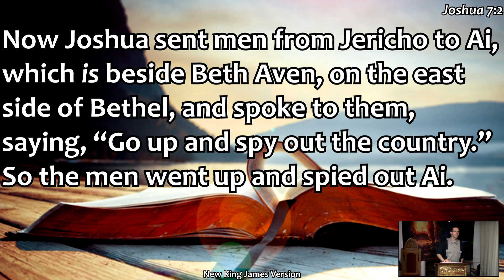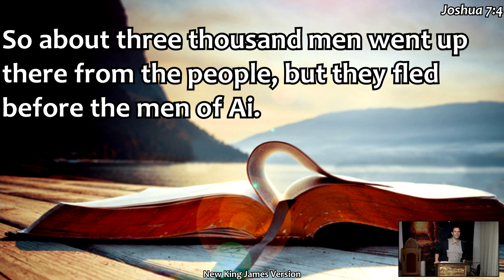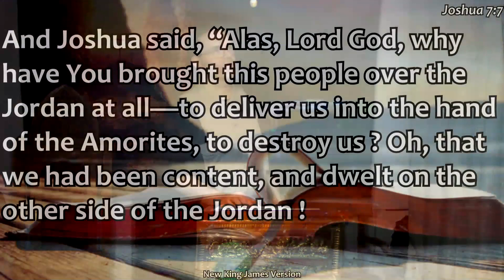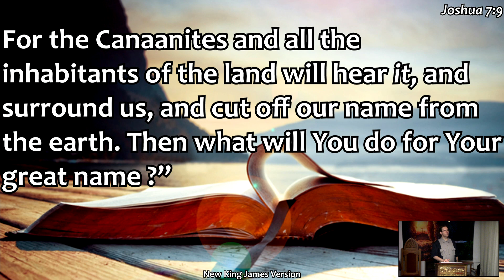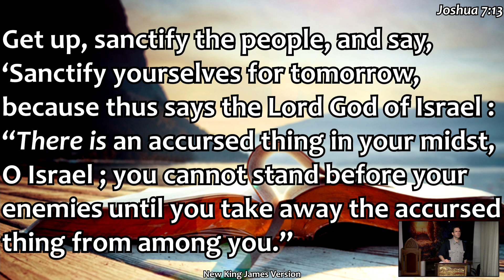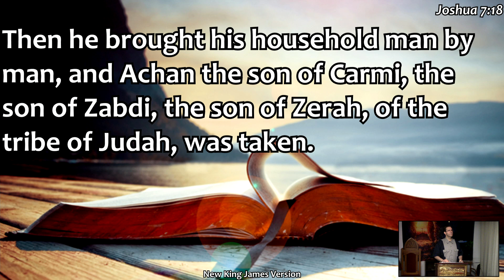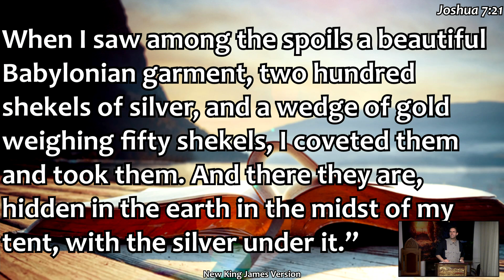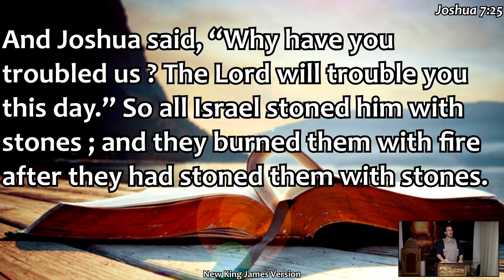Your Sin Effects Others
This Bible study by Pastor Larry Evans is based on Joshua 7.